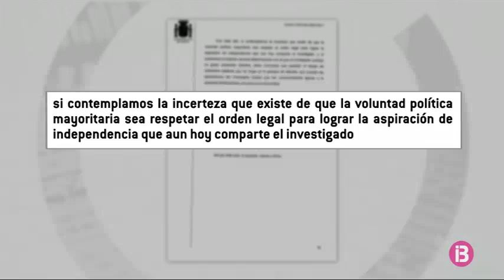El Suprem rebutja deixar en llibertat l’exconseller català Joaquim Forn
El Tribunal Suprem ha rebutjat deixar en llibertat l’exconseller català d’Interior, Joaquim Forn, perquè considera que persisteix el risc de reiteració delictiva. I avui Esquerra Republicana ha demanat a Junts per Catalunya que concreti com es podrà investir Puigdemont sense conseqüències penals.